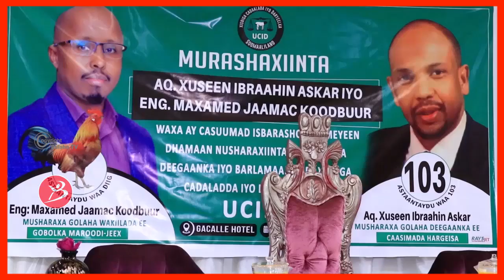Murashaxiinta Xuseen irbraahin Iyo Maxamed Kood Buur Ayaa Casho sharaf u qabtay Murashaxiinta Ucid.